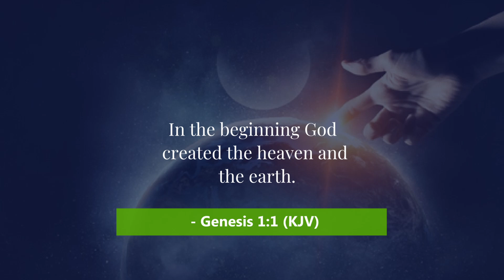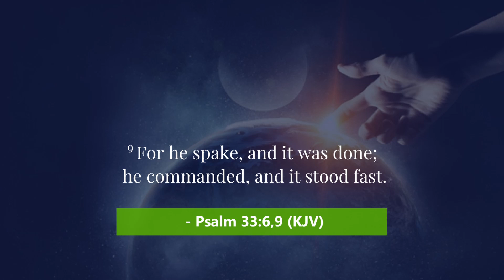Moment of Power #483 - Creation Power [Part 01 - Genesis 1:1]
"In the beginning God created the heaven and the earth." - Genesis 1:1

By the words of God, all things were made manifest in creation. God made all things out of nothingness! Yes, the earth was void and without form, but the creation power of God was expressed by his words, and all things came into existence as they were called.

"By the word of the Lord were the heavens made; and all the host of them by the breath of his mouth. For he spake, and it was done; he commanded, and it stood fast." - Psalm 33:6, 9 No! God was not constrained by time. He didn't have to wait for thousands of years for an "evolutionary effect" to bring things to pass. He said, "Let there be light, and there was light; the waters were separated from the land as he commanded; and the day was separated from the night as he declared!

God's word in the Bible is still as powerful today as the words that spoke creation into existence, and he is able and ready to bring a turnaround to any situation you are in. Draw near to God and open your heart to him. Invite the creative power of God and you will testify of his goodness. Amen.